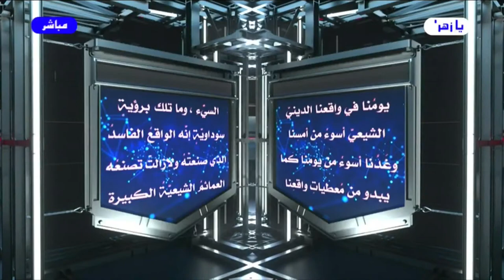برنامج الخاتمة - الحلقة (229) // رسالة مفتوحة إلى مراجع النجف // عبد الحليم الغزي (المقطع الأول)